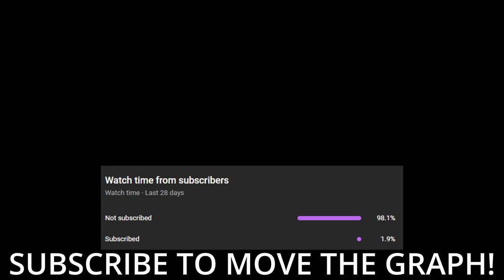5 Things Every Player Should Do!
Very Simple Dota 2 tips that MANY players can take advantage of!
Doing all of these can increase your MMR easily!

0:00 Intro
0:44 Replays
2:14 Normal
3:48 Smurfs
6:04 Trends
7:32 Picks
9:10 Outro

Dota 2 Highlights that are submitted may be used in future clips!